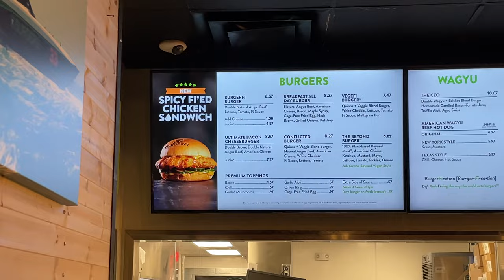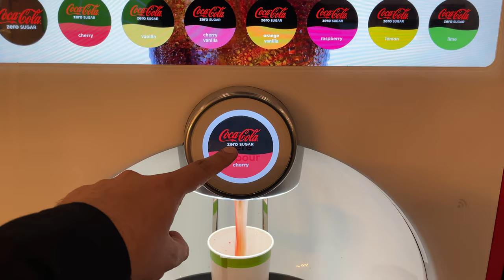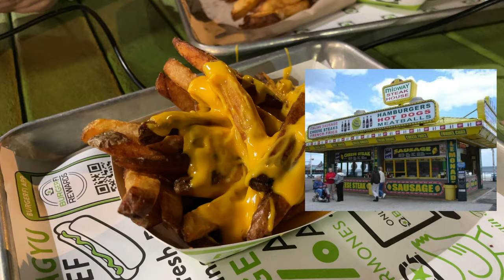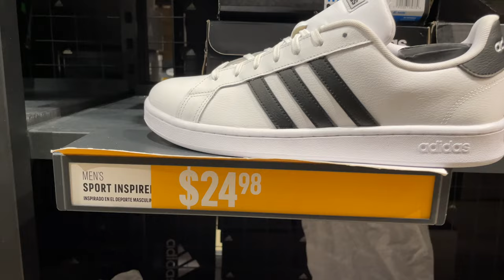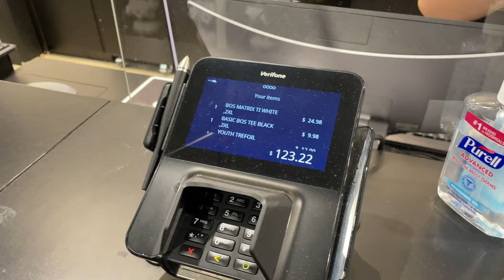Burger Fi + Adidas Black Friday Shopping! // KGV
I've been looking for a decent sale on Adidas Classic Shoes (3 black stripes) for a little while now and I think I finally found a good enough price for me to make my purchase 😎 the Adidas Store we went to was in Sawgrass Mills Mall in Sunrise Florida. The whole mall has a bunch of outlet stores with some amazing sales sometimes :)

(Vlog 158)

Philippians 4-13